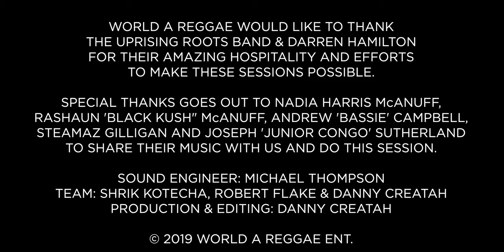Nadia Harris McAnuff - The Uprising Sessionz, Kingston 2019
Nadia Harris McAnuff Live at World A Reggae's Uprising Sessionz, Kingston 2019. In February 2019 World a Reggae had the honor to utilize the yard of the Uprising Roots Band for a series of (Semi) Acoustic Sessions. The results of this unique experience will be shared with you here.

Special thanks go out to Nadia Harris McAnuff, Rashaun ‘kush’ McAnuff (kete drum)Steamaz Gilligan (kete drum), Andrew ‘Bassie’ Campbell​ (kete drum andJunior Congo (Congos) to share their music with us and do this session.